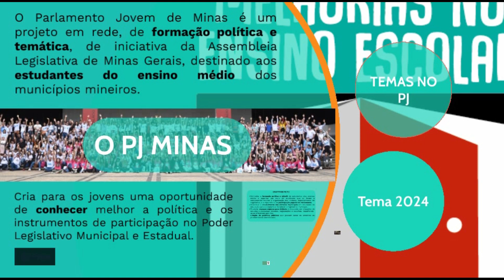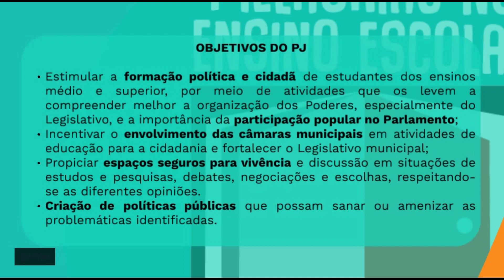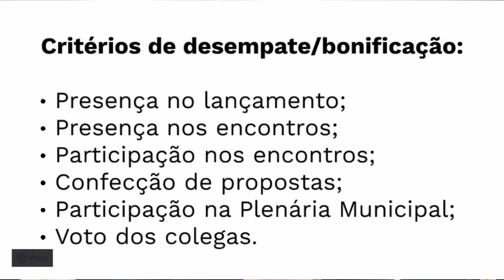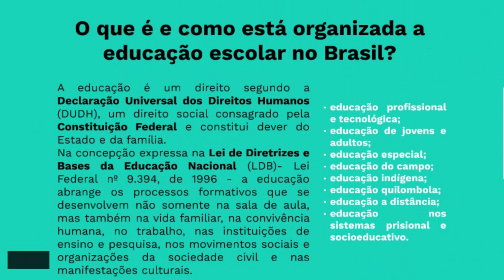Estudantes do Ensino Médio participam do lançamento do Parlamento Jovem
Na quinta-feira, dia 11 de abril, aconteceu o lançamento do Parlamento Jovem na Câmara Municipal de Andradas. Essa é uma iniciativa de formação política para estudantes do ensino médio.